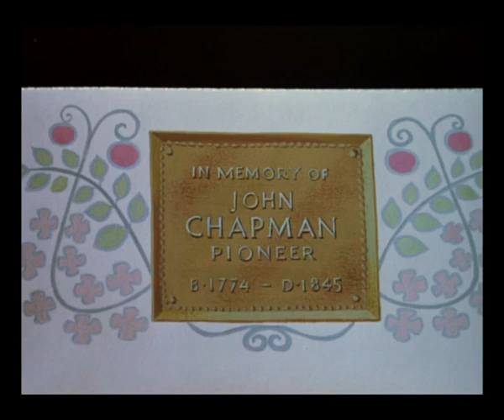(1948) Johnny Appleseed /Juanito Manzanas- Fragmento de Rimo y Melodía (Doblaje Original)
Johnny Appleseed, (traducido como Juanito Manzanas) es un fragmento de la película de 1948 Melody Time conocida en castellano como: Ritmo y Melodía o Tiempo de Melodía.

Se presenta en su versión con su doblaje original.

Actualmente este doblaje está desaparecidos y ya no aparece en la plataforma Disney Plus.

No poseo los derechos sobre la obra, derechos aplicables al titular de los mismos.

El video se divulga con base en los Artículos 148, 150 y 151 de la Ley Federal del Derecho de Autor Mexicana.
Artículo 148, 150 y 151